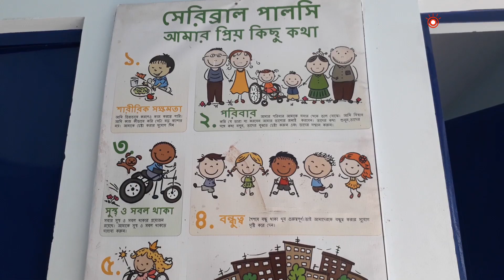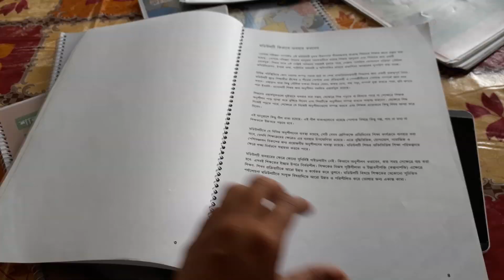প্রতিবন্ধীদের জন্য এক ডাচ নারীর টান | Prothom Alo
ANTI-PIRACY WARNING